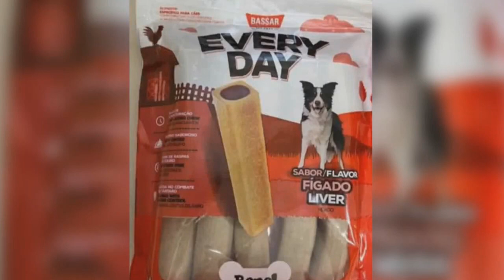PIUMHIENSE ACIONARÁ A JUSTIÇA, APÓS SUA CADELA MORRER POR SUSPEITA DE INTOXICAÇÃO COM PETISCO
| PIUMHI |